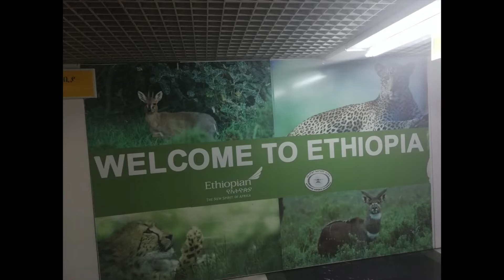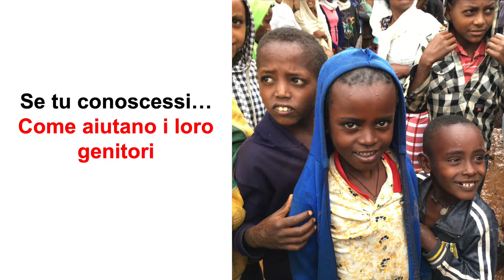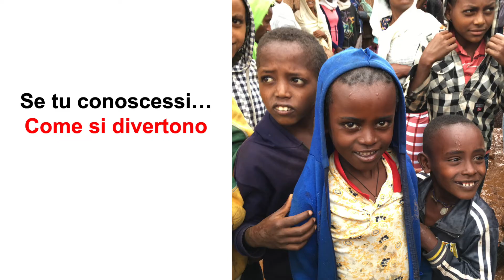Etiopia 2018 - Un tetto per Muti - Presentazione ai bambini